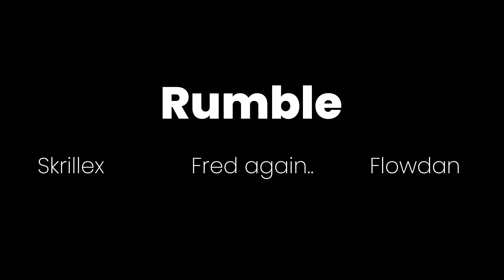POV Laser Show for Rumble by Skrillex, Fred again.., and Flowdan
My visual representation of Rumble by Skrillex, Fred again.., and Flowdan.